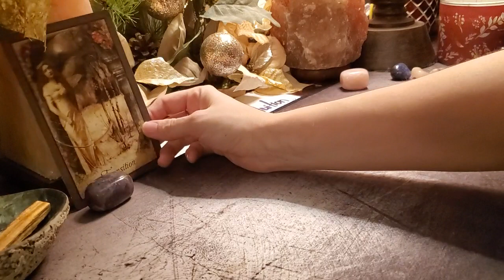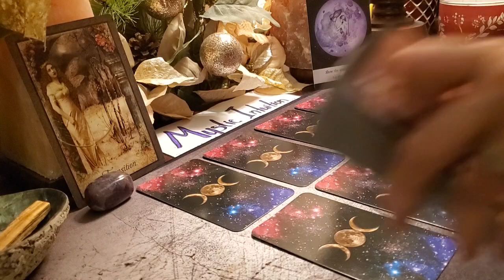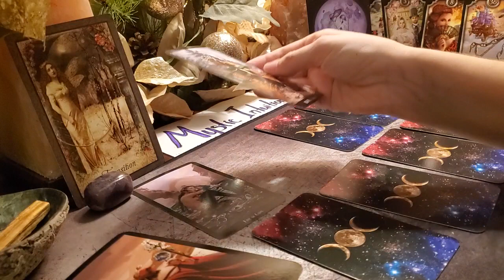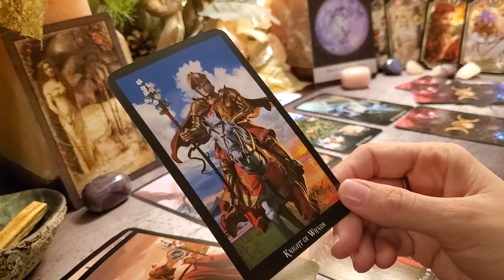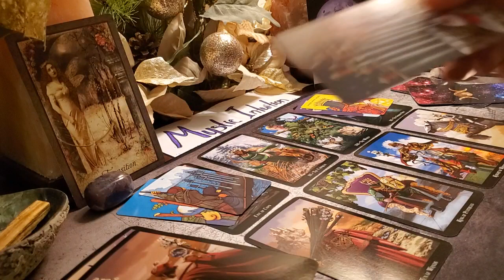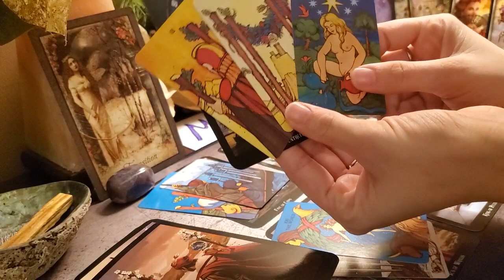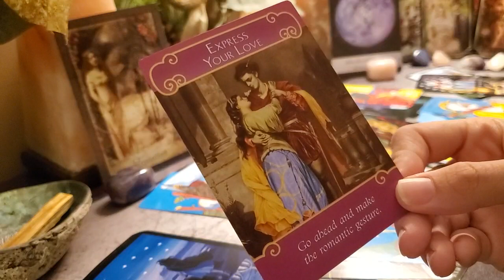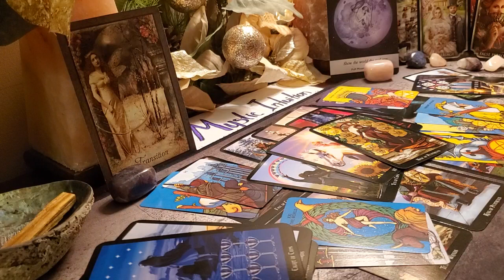LIBRA ♎ They want to give you the world! They know what you deserve! 💖 March 2020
Welcome

TIME STAMP
Announcements: 0:36
Preshuffle: 2:35
Reading Starts: 4:01

Decks Used:
Vintage Wisdom Oracle
Moonology Oracle
Kipper Oracle
Romance Angels Oracle
Witches Tarot

Monthly Schedule:
Week 1 - Zodiac Monthly
Week 2 - Twin Flame Reading
Week 3 - Zodiac Mid Month
Week 4 - YOU vs ALL SIGNS

Monday: Pisces, Aquarius, Capricorn, Sagittarius
Tuesday: Scorpio, Libra, Virgo, Leo
Wednesday: Cancer, Gemini, Taurus, Aries
Thursday: 72 Hour Weekend Reading